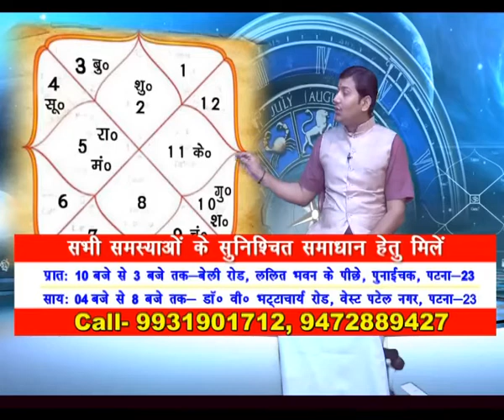chamatkar jyotish ka [55]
kundali vishleshan